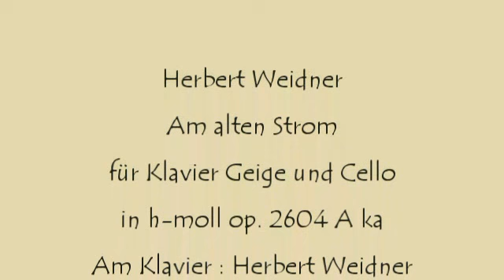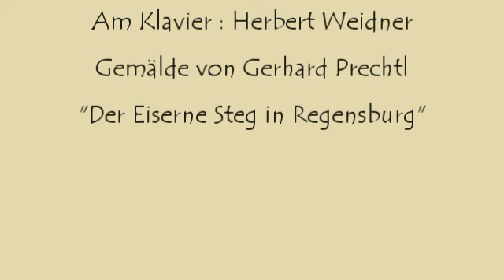Herbert Weidner Am alten Strom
Am Eisern Steg über die Donau, gemalt von Gerhard Prechtl. Musik für Klavier Geige und Cello in h-moll op. 2604 A ka. Am Klavier : Herbert Weidner